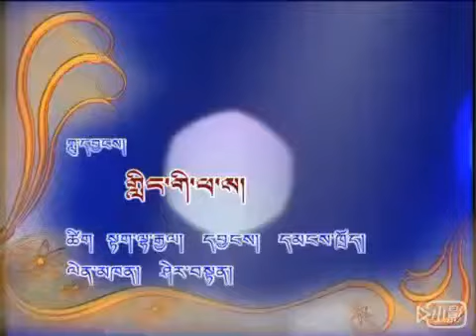Sherten Song Machen Gangri, ཤེར་བསྟན་གླུ་གཞས། རྨ་ཆེན་གངས་རི། ZaSer Rigsang རྫ་སེར་རིག་བཟང་།PV597